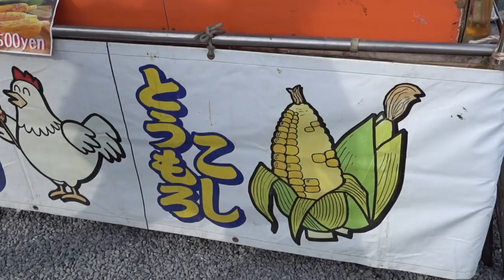Kyoto Autumn | Arashiyama | Japan | Travel Vlog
Exactly the new way that can continue earning even without knowledge

Feel free to message to me and welcome any comment.